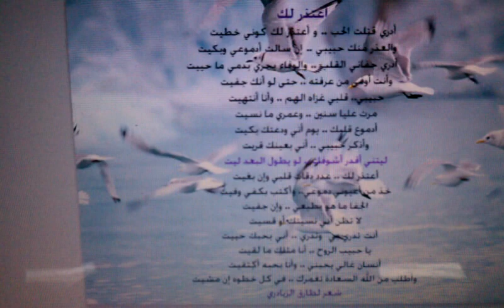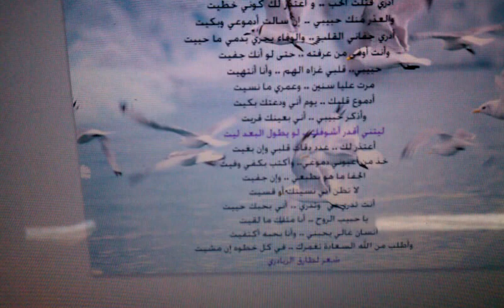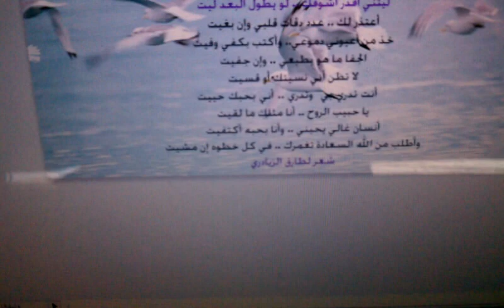أعتذر لك شعر